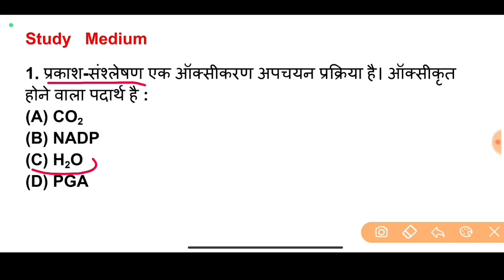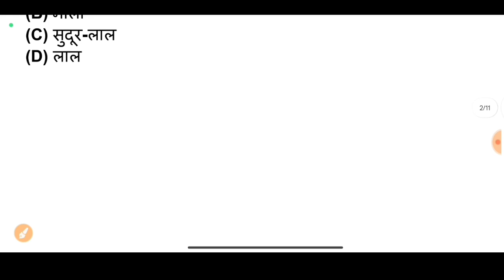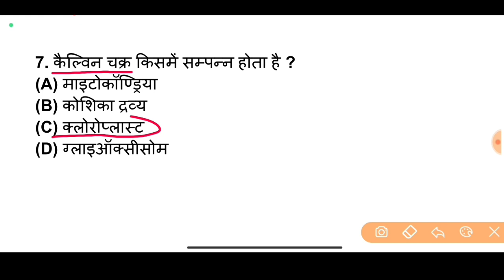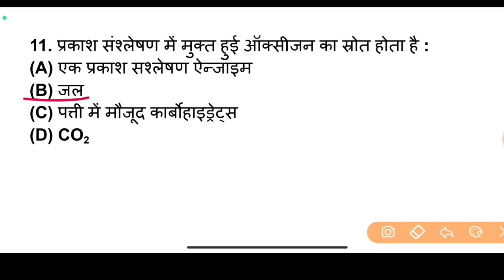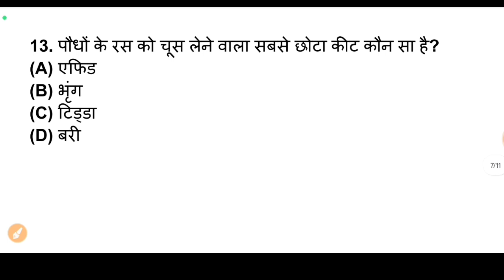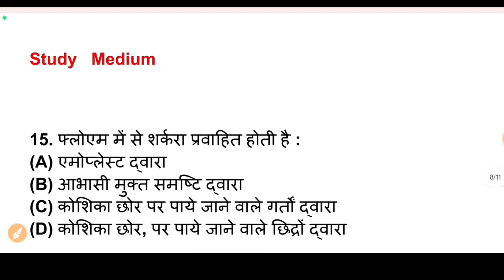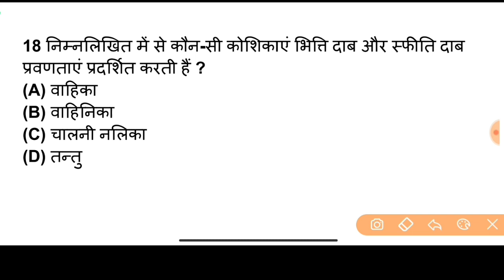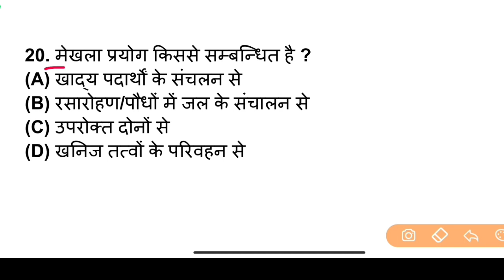BSc नर्सिंग प्रवेश परीक्षा | Biology | Class 100 | Bsc Nursing Entrance Exam | Paramedical | ANM/GNM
12,000 Objective Question PDF Ke liye App jarur Download kare . Yeha Sabse sasti or sabse acchi course Available hai. Ekdam Basics se Chapterwise Lecture Class with Notes, Live Class, Numerical Class, Previous Year Questions Solution, Mock set, Pdf milegi

5000 most important Questions PDF (Hindi Medium) अगर इस साल सही मे सेक्शन चाहिए तो अवश्य पढ़े

10,000 Objective Question (English Medium)
Special for Abvmu/Kgmu

YOUR QUERY:

1. jharkhand nursing entrance exam 2024
2. Bihar Bsc Nursing Entrance Exam 2024
3. Ruhs Bsc nursing entrance exam
4. Cg Bsc nursing entrance exam
5. Madhya Pradesh Bsc nursing entrance exam 2024
6. Uttar Pradesh Bsc Nursing entrance exam preparation
7. bsc nursing entrance exam previous year question papers
7. jharkhand ANM/GNM
8. BSC Nursing admit card 2024
9. Abvmu | Kgmu Exam 2024
10. jharkhand nursing entrance exam
11. Bihar Bsc Nursing Exam 2024
12. HNBUMU Exam 2024
13. Pnst exam 2024